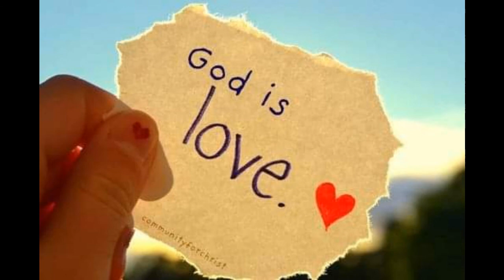A call to PRAY and to BELIEVE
God surely Hears and listen to the cry of His people. God hears and God grants.